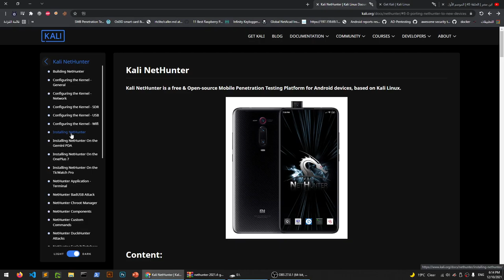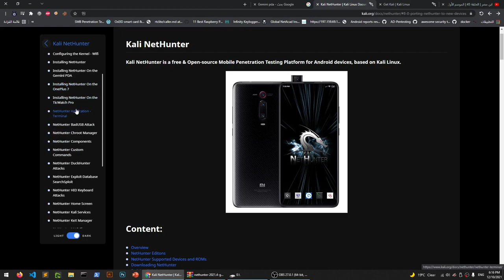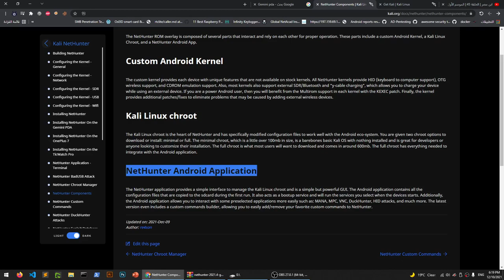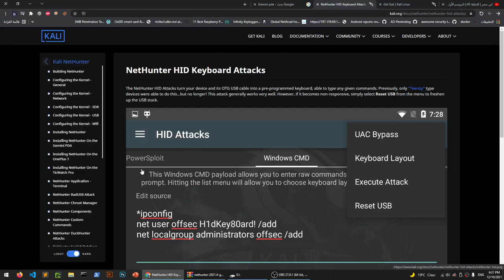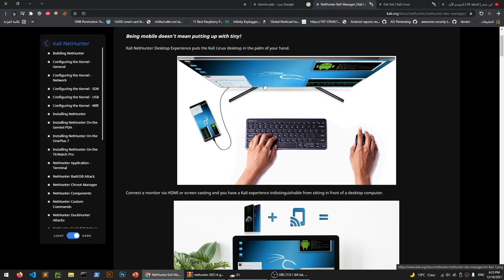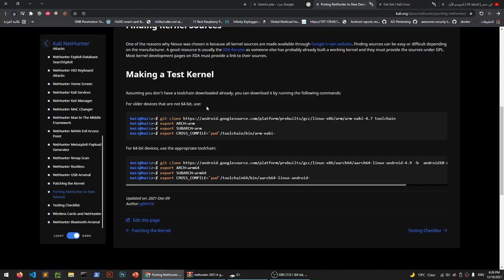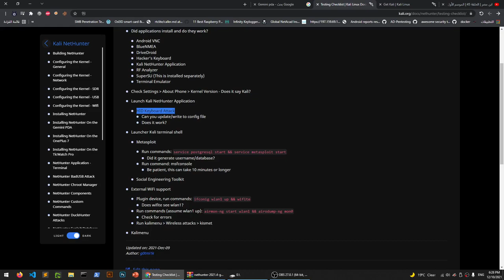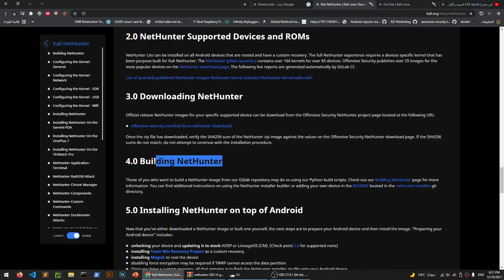Kali linux Nethunter | overview | Arabic